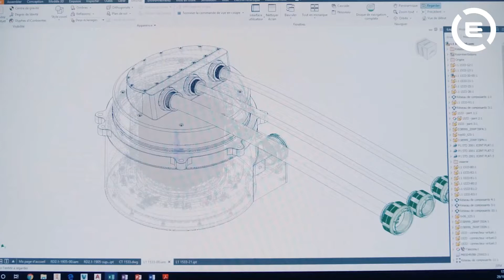Technical Center Exxelia FR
Exxelia est reconnu comme un concepteur et fabricant de composants passifs et de sous-systèmes de haute fiabilité dédiés à des marchés, applications et fonctions critiques. Le portefeuille de produits Exxelia comprend une large gamme de condensateurs, magnétiques, résistances, filtres, capteurs de position, collecteurs tournants et pièces mécaniques de haute précision. Ces produits sont couramment utilisés en électronique de puissance, production et stockage d'énergie, et filtrage de signaux dans de nombreux domaines industriels de pointe tels que l'aviation, la défense, l'espace, le médical, le ferroviaire, le pétrole et le gaz et les télécommunications. Exxelia est reconnu pour sa capacité à répondre à des spécifications complexes et à développer des produits standards et sur-mesure répondant aux qualification les plus exigeantes (MIL, ESA).